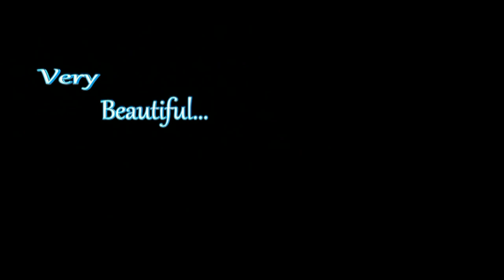Цветущая орхидея в мороз 💙 Как спасти орхидею?